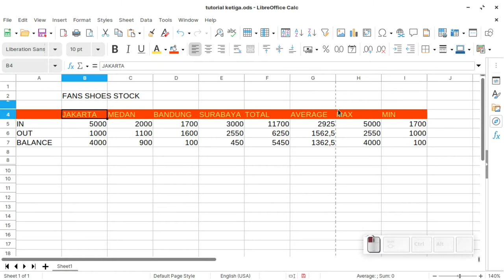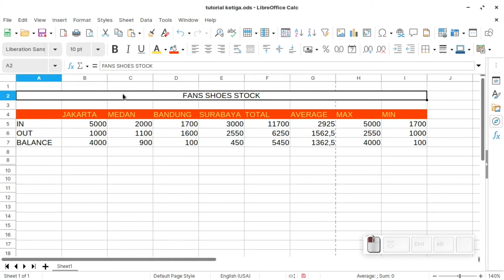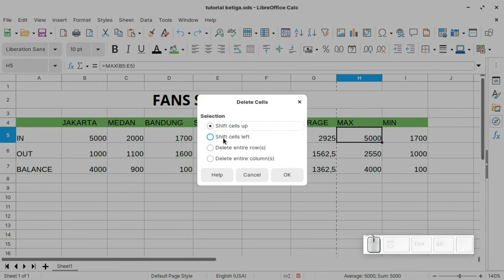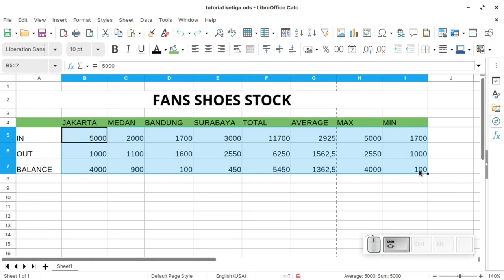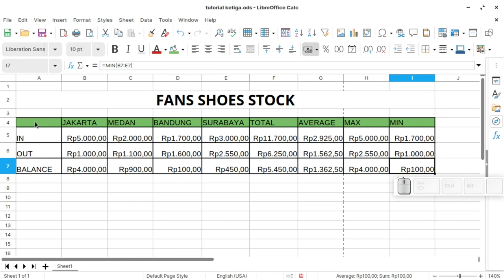Tutorial LibreOffice Calc Indonesia - Table Format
Video lanjutan seri pelatihan LibreOffice Calc bahasa indonesia. Video ini membahas format tabel di LibreOffice mulai dari membari warna background, huruf, tebal font,mata uang, dan lainnya. Selamat belajar.

Video ini bebas didowload dan disebarluaskan (Diupload ulang) dengan memberikan atribusi kepada pembuat dan pihak yang terkait.